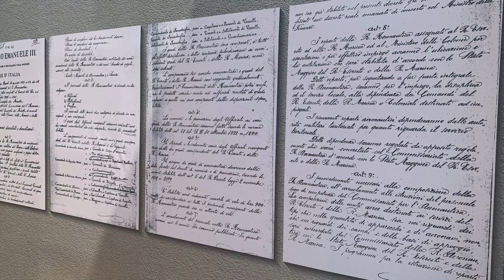Campo 100 - Centenario Aeronautica Militare - Progetto HD.1 Baracchini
in viaggio con Ermete Grillo per caricare tutti i pezzi della meravigliosa replica originale del Macchi Hanriot HD.1 (Progetto HD.1 Baracchini) presentato in maniera sensazionale presso il portale 1923 di Campo 100 durante la cerimonia del Centenario.

Grande Ermete Grillo, costruttore della replica e grande appassionato del mondo aeronautico.